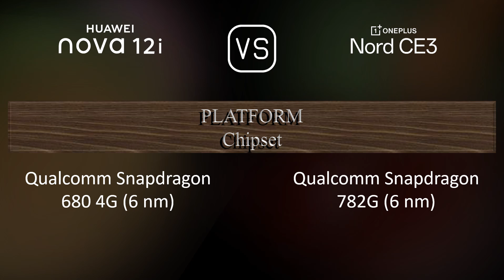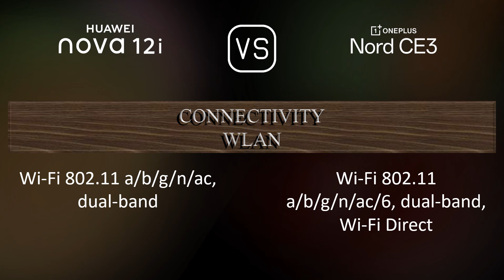Huawei nova 12i vs. OnePlus Nord CE3: A Comparison of Specifications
This video overviews the Huawei nova 12i and the OnePlus Nord CE3 in a parallel comparison of specifications.

00:33 LAUNCH
00:41 NETWORK
00:44 BODY
00:55 DISPLAY
01:06 PLATFORM
01:20 STORAGE
01:31 MAIN CAMERA
01:52 SELFIE CAMERA
02:03 SOUND
02:13 CONNECTIVITY
02:38 BATTERY
02:56 MISC